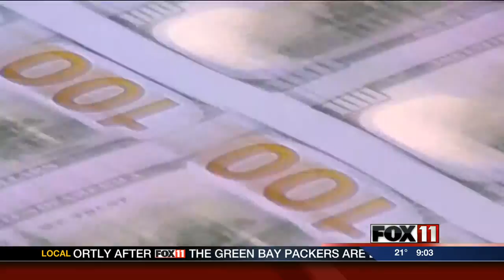Deal brings mixed impact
Fiscal Cliff deal has mixed impact on Americans